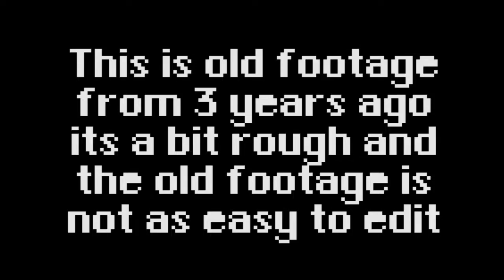Hammerwatch co op Ranger + Paladin LP #6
Getting to know Hammerwatch with a friend. Playing Multiplayer is the way to go. If you decide to do anything besides co op you are crazy. Take a look at how Ranger and Paladin play together.

I live, I die, I live again. Watch me rage at the stupid little things. Usually things the designers should know better about. I have a degree in game design and development and over 15 years of professional game development under my belt. So the weirdest things will appear to get on my nerves. Watch to find out what pisses me off next! Same Bat time, same Bat channel.